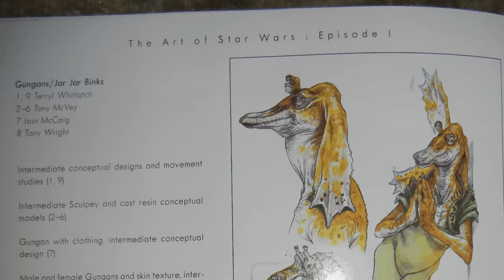Jar Jar Binks was intended to be EVIL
First half: Goofy/Phantom Blot Mirrors JarJar the Phantom Menace.

Second half: 1995 concept depicts Jar Jar as a sinister character

Clip of George Lucas: George Lucas | Disney Legends Ceremony | 2015 D23 Expo

In accordance with the Online Copyright Infringement Liability Limitation Act of the Digital Millennium Copyright Act (17 U.S.C. - 512) ("DMCA"), the written notice (the "DMCA Notice") must include substantially the following: (i) your physical or electronic signature; (ii) identification of the copyrighted work you believe to have been infringed or, if the claim involves multiple works on the Website, a representative list of such works; (iii) identification of the material you believe to be infringing in a sufficiently precise manner to allow Michael J Pierce to locate that material; (iv) adequate information by which Michael J Pierce can contact you (including your name, postal address, telephone number and, if available, e-mail address); (v) a statement that you have a good faith belief that use of the copyrighted material is not authorized by the copyright owner, its agent or the law; (vi) a statement that the information in the written notice is accurate; and (vii) a statement, under penalty of perjury, that you are authorized to act on behalf of the copyright owner. If you fail to comply with all of the requirements of Section 512(c)(3) of the DMCA, your DMCA Notice may not be effective. Please be aware that if you knowingly materially misrepresent that material or activity on the YouTube Video Upload is infringing your copyright, you may be held liable for damages (including costs and attorneys' fees) under Section 512(f) of the DMCA. Please send the complaint and required documentation to michaeljpierce at gmail.com, prior to filing complaint through YouTube.